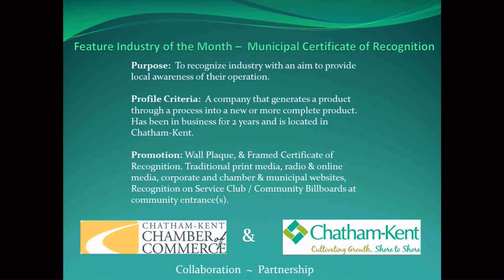Recognition of the Manufacturers and Agriculture Companies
Recognition of the Manufacturers and Agriculture Companies that were selected as Feature Industry recipients in 2015.